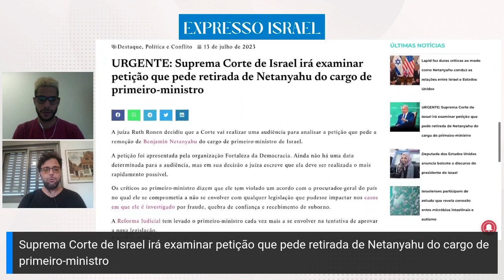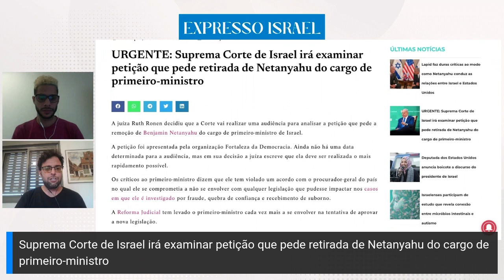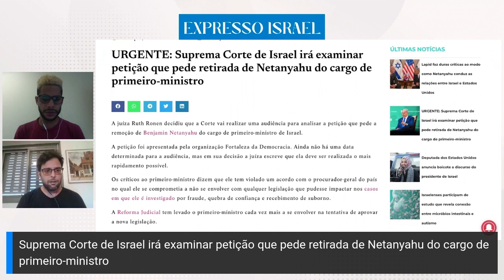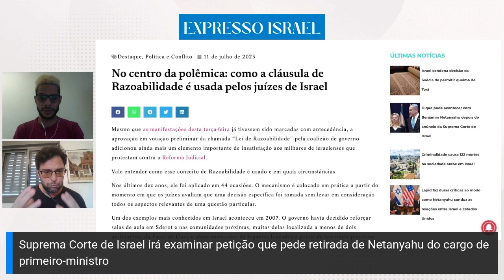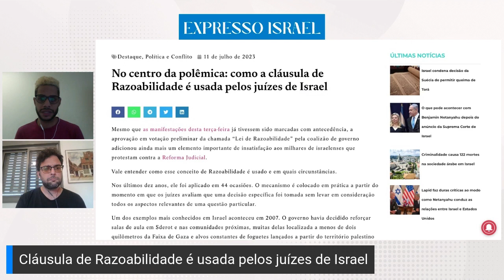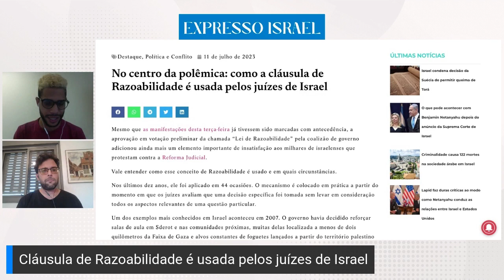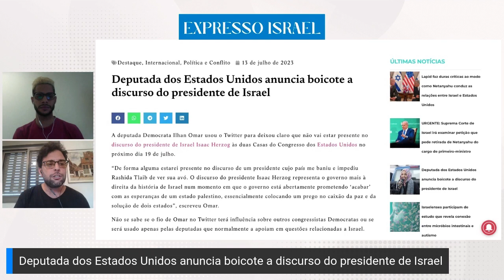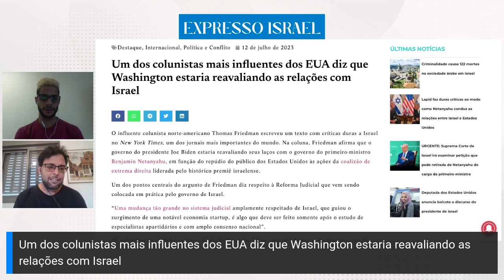Israelenses protestam contra a Reforma Judicial | Expresso Israel 85 com Henry Galsky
Nesta edição do Expresso Israel, o jornalista Henry Galsky, que mora em Israel e faz parte da equipe do portal Israel de Fato, comenta os principais acontecimentos de mais uma semana agitada em Israel. Henry falou dos protestos da última terça-feira contra a reforma judicial proposta pela coalizão de Benjamin Netanyahu. O jornalista também comentou sobre o desgaste da imagem de Israel no cenário internacional, afetando inclusive sua relação com os Estados Unidos.